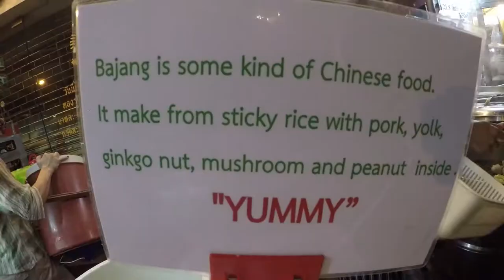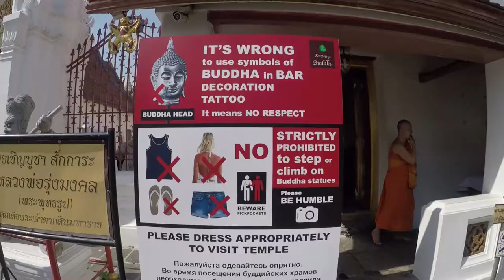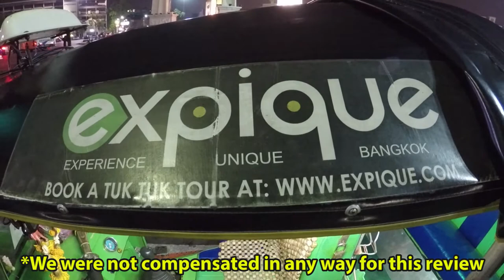THAILAND ประเทศไทย \\ BANGKOK: FOOD TOURS & FUN TIMES // VLOG#34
ประเทศไทย "One night in Bangkok and the world's your oyster..."  Here we are in the iconic city of Bangkok Thailand.  Greg happily accepted our invitation to continue travelling along with us for a bit before he jets away to some other amazing location.  After enjoying some fresh Mango juice at Greg's posh hotel on the river in Bangkok, we head over to our not-posh-but-still-awesome hostel.  The Urban Hostel Bangkok does not disappoint and serves as a great launch pad for us to explore Bangkok.  We take a ride on the famous Bangkok water taxis, visit Wat Po and Wat Arun, enjoy a great lunch on the river in the Amulet Market, wander the streets a bit, introduce Kate to her first genuine Thai Coffee, then something really special.  We booked the Tuk Tuk Food Tour though Expique Food Tours and while it's a bit pricey, it's worth it.  We had such an amazing evening whipping all over Bangkok to out of the way eateries and food carts that we never would have found or eaten at otherwise.  Our local guide, "Bee", was just amazing and filled our brains with information on Thai culture while filling our bellies with some much incredible food that walking home would have been a challenge...thankfully they dropped us off right at our hostel!   "The bars are temples but the pearls ain't free"